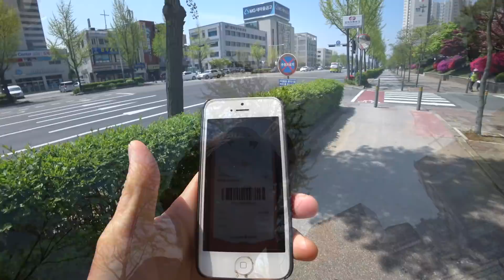엄마의 79번째 생일 ( 대박 월남쌈 ) Mom's 79th birthday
엄마의 마음만은 언제나 수줍은 열아홉 ♡